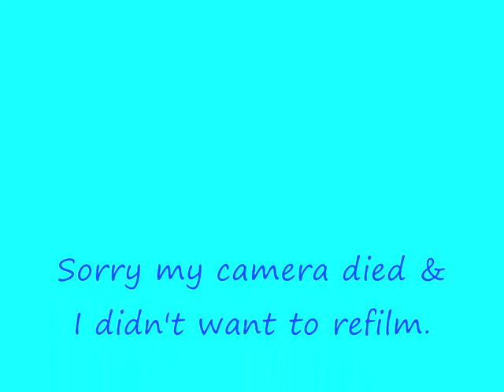BABY #2|Pregnancy Week 24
This week's video gets cut off at the end before I get to say goodbye but all the pregnancy chat is here for your enjoyment!